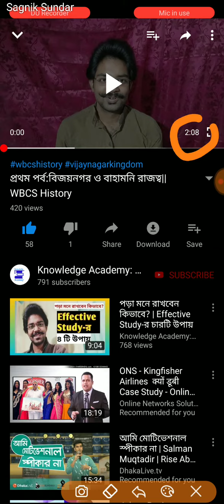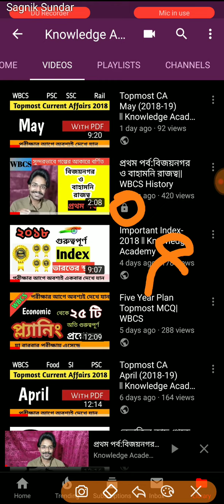জানিনা হঠাৎ কেন এমন হলো!!